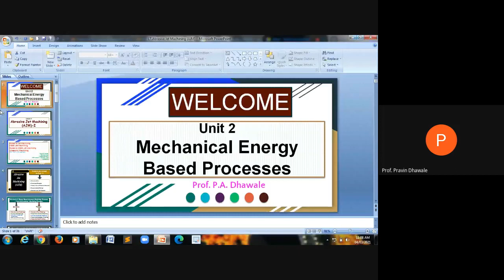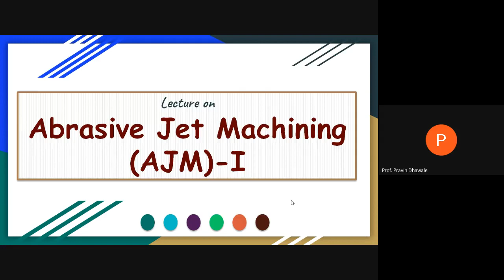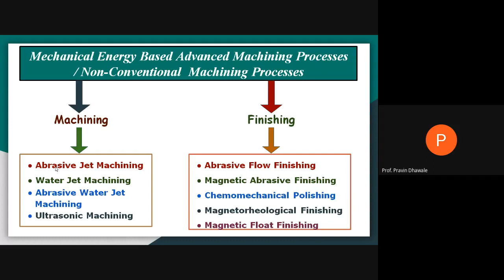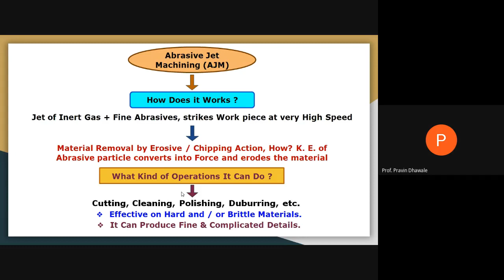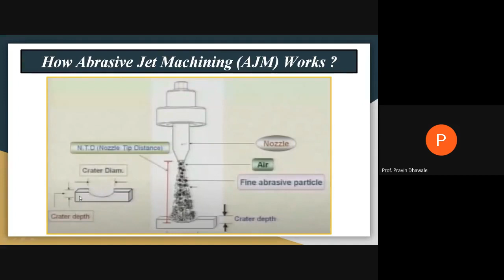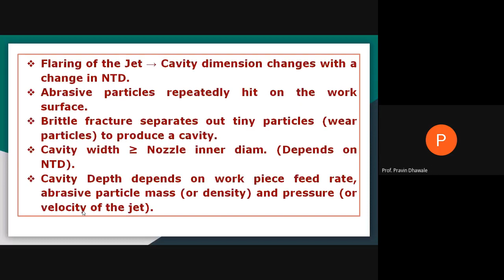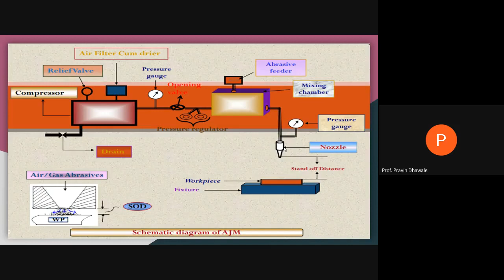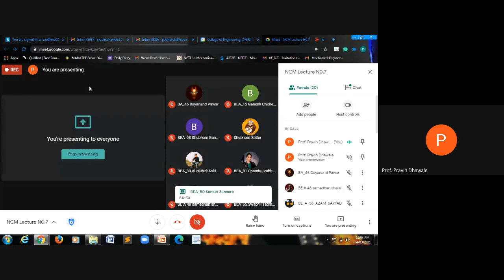Mechanical Energy Based Processes: Introduction